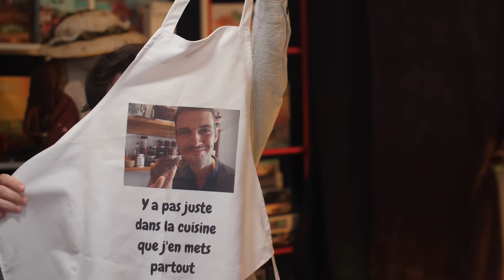LE MATCH DU SIÈCLE ♟️ L'Arène Es-tu Game? LA FINALE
Nous y voilà!! La grande finale de notre tournoi!
La partie ultime qui va déterminer qui est le meilleur des meilleurs
Pierre-Louis défend son titre contre le très féroce Benjamin Déziel

🌈 Commente la vidéo et tu pourrais gagner une copie du jeu!!

Vidéo créée en partenariat avec Randolph et Gigamic

Le Match du siècle est un jeu de Paolo Mori
Illustré par Klemens Franz
Édité en français par Gigamic
2024

👀 EXCLUSIVITIES !! 👀

❓On est qui nous ❓

Salut internet ! Ce message s’adresse à tous.tes les gamers, rôlistes, boardgamers et fans d'humour de ce monde.

Nous sommes Es-tu game, votre destination préférée pour des parties de jeux de table endiablées et des aventures de jeux de rôle à couper le souffe.

Ici, nous faisons rimer plaisir de jouer avec drôleries spontanées, tout ça dans un français presqu’impeccable ! Notre équipe hilarante d'acteurs et actrices passionnés est prête à vous en faire voir de toutes les couleurs.

Que vous soyez un gamer chevronné ou que vous découvriez les jeux pour la première fois, nos vidéos sont conçues pour vous apprendre les bases du monde du jeu tout en vous divertissant. Attendez-vous à des présentations de jeux de table efficaces, des explications courtes et faciles à suivre autant pour les débutants que les experts ! 🎮📘

On a aussi créé une chaîne dédiée exclusivement au jeux de rôle! Où notre maître de jeu expert Pierre-Louis Renaud invente des histoires avec un lot de créateurs passionnés. Pour les fans de Donjons & Dragons c'est par ici 👇

Alors, êtes-vous prêts à découvrir de nouveaux jeux, à rire aux éclats et à rejoindre notre famille de gamers ?